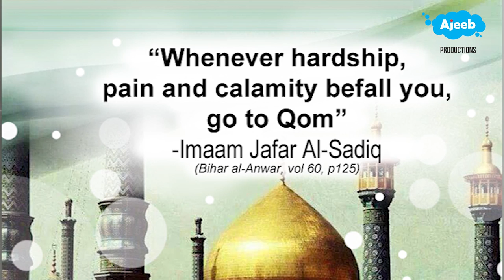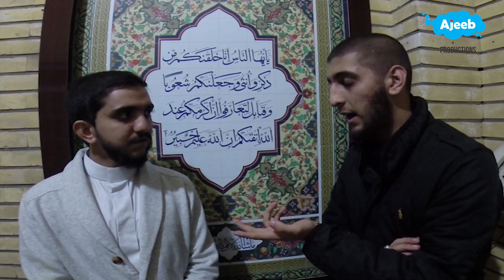Fresh Out The Hawza [Episode 1: The First Steps]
A documentary about the lifestyle of howza students in Iran. With so many people from all over the world, the Islamic University is bound to be an exciting place. What is the food like? What are the people of Iran like? What is it like living so close to the Holy Shrine of Lady Fatima Masooma (a)?
This documentary attempts to unveil the day-to-day lives of the Howza students, following three friends who have chosen to serve the cause of Islam through studying.

What is the howza? Why do people, young and old, travel to study in the howza from all over the world? This documentary has been created by three students from the west who have left everything behind to go and study the Islamic teachings. Following the experiences of these three clever and queerky individuals and featuring interviews from some of the brightest and best of the howza's inhabitants, this series is bound to broaden your horizons and get you pondering about howza life!